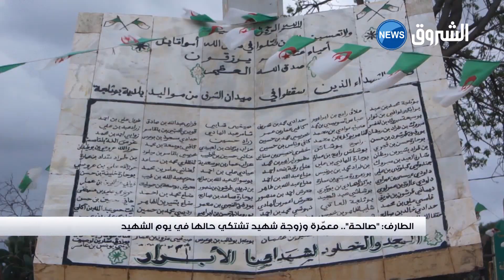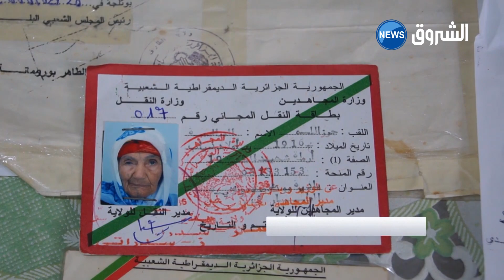الطارف :" صالحة " .. معمرة و زوجة شهيد تشتكي حالها في يوم الشهيد